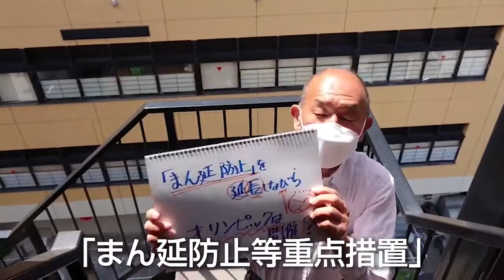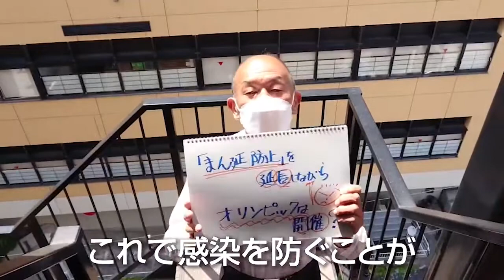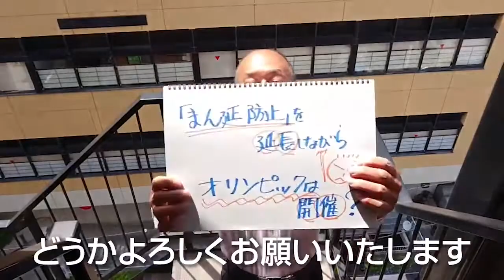「まん延防止」を延長しながらオリンピックは開催？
2021年6月18日　ワンポイントトーク